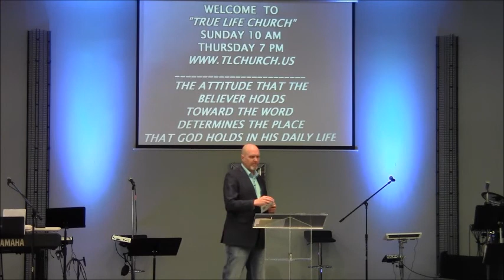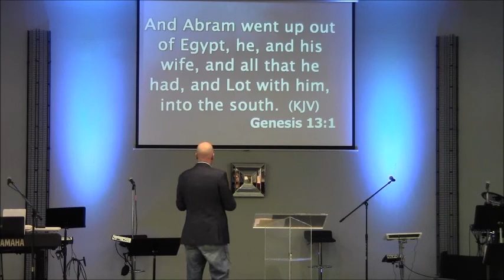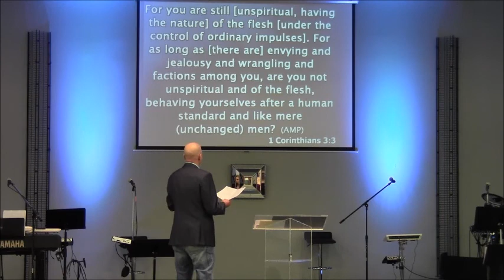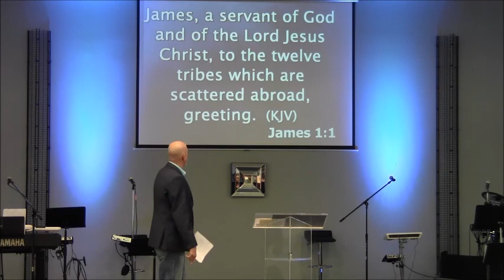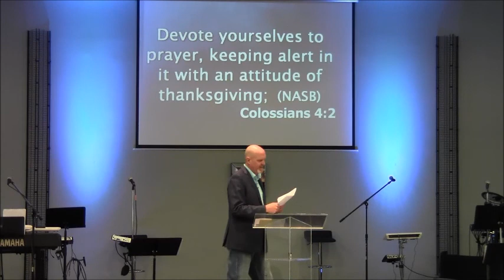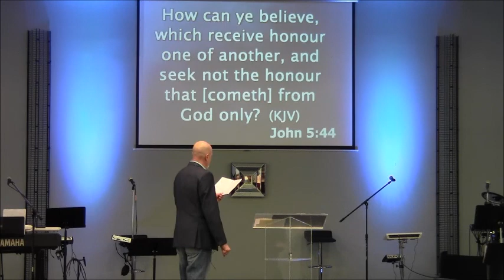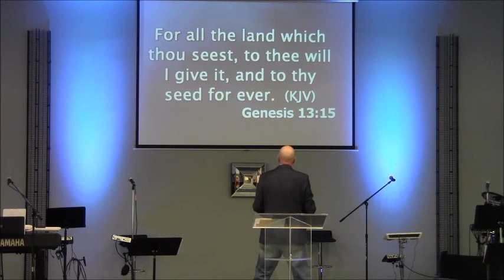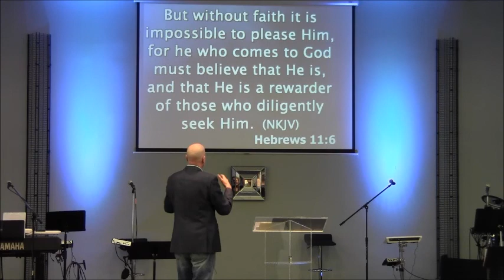Lot: The Picture of a Carnal Christian, 4-23-17